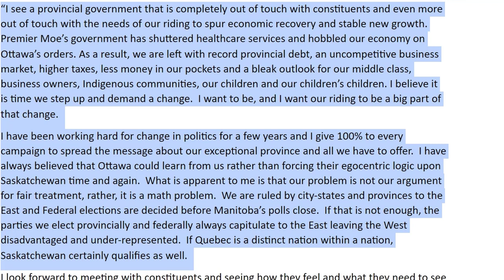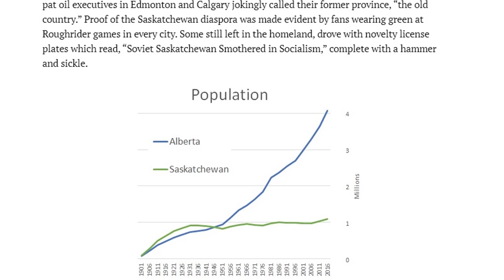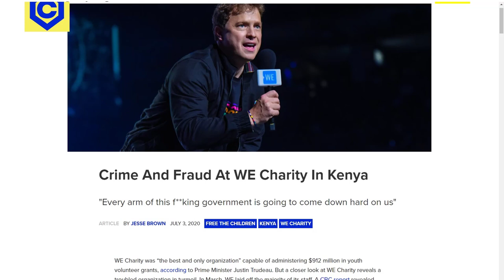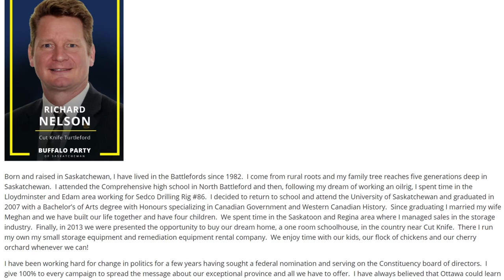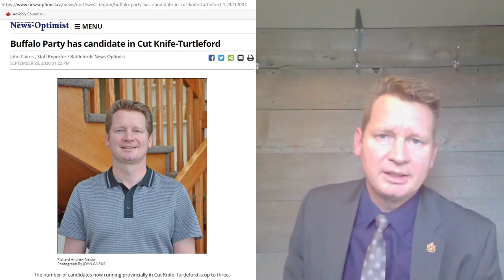Richard Nelson Buffalo Party Candidate for Cut Knife - Turtleford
WEXIT BUFFALOPARTY SASKATCHEWAN The two-time nominee for federal Conservative ridings is running to be MLA of Cut Knife - Turtleford in the Saskatchewan provincial election October 26, 2020. Nelson has embraced the Western Independence movement, "secession if necessary, but not necessarily secession." He explains his political journey and why he feels current Canadian federalism fails the West.